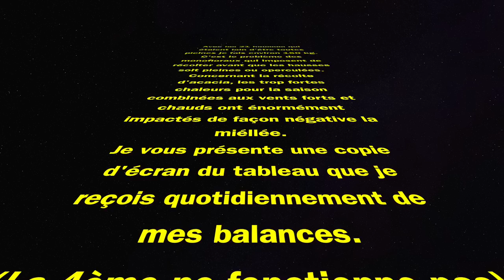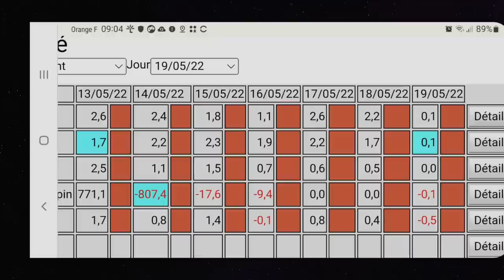L'extration du miel de printemps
J'extrais mon miel de printemps et en fin de vidéo j'explique les aléas de la miellée d'acacia et je vous présente même un tableau auquel j'ai accès sur le site de CAPAZ qui est le fabriquant de mes balances.

Artiste : __url_artiste__